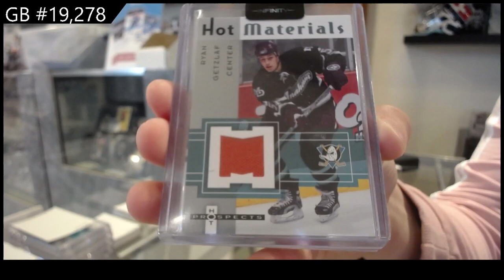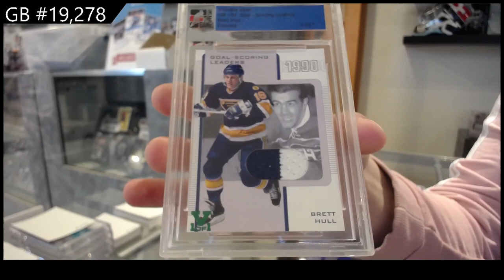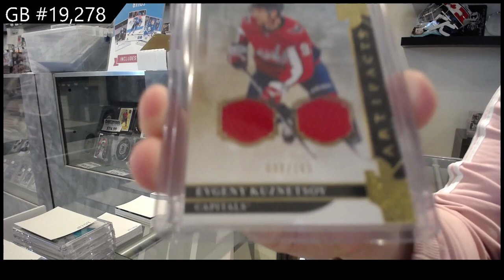2022 CNC Infinity Plus Hockey 2 Box Break - C&C GB #19,278